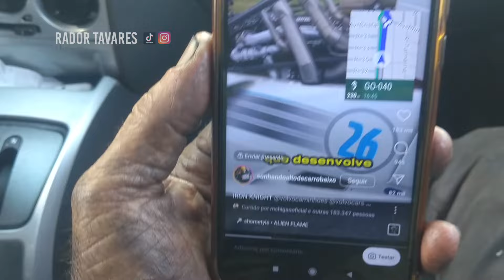Prestando Socorro Num FH 12 De Um Inscrito Do Canal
📍Endereço da Oficina 👉 Av. Summerville, Setor Summerville Q13 L2, Anápolis - Goiás | Entrada na GO-060
📞 Telefone da Oficina: (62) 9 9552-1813

👉 BAIXE AGORA, É GRATIS! "TABELA DE SINCRONISMO DAS BOMBAS INJETORAS" | Download direto

🔧🚚 E-book para MECÂNICOS👉 ''TABELA DE PONTOS DE BOMBAS INJETORAS, REGULAGEM DE VÁLVULAS E UNIDADES''

🚚🛣 ESSE E-BOOK VAI TE AJUDAR!! 👉 "RESOLVENDO PROBLEMAS DOS MOTORES A DIESEL: Sintomas e Diagnósticos"

🚚🛣️ SE VOCÊ É CAMINHONEIRO, ESTE E-BOOK VAI TE AJUDAR 👉 "GUIA COMPLETO de troca de óleo para caminhões Volvo FH D12 e D13. Tudo o que você precisa saber sobre troca de óleo"